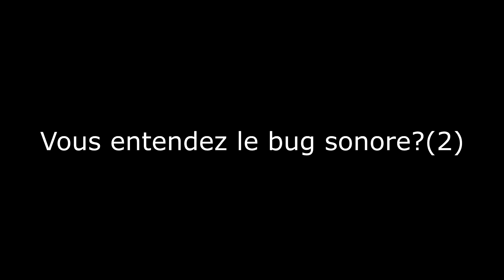MMG NOOB 56 - Battlefield V